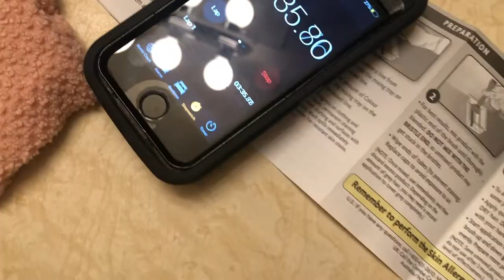GARTH BROOKS STADIUM TOUR - AUTZEN STADIUM | Eugene, Oregon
MOST. EPIC. CONCERT. EVERRRR. Nothing will ever top garthrbooksstadiumtour autzenstadium, not even Garth Brooks himself!